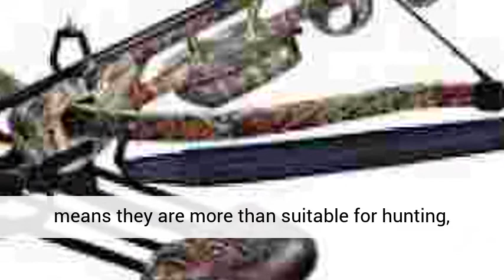Horton Bows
are where you will find info on Horton Crossbows and what happened with them.

Horton is known for manufacturing a wide range of different accessories and extra parts. These can be bought separately and will enhance the performance, accuracy, and use-comfort of your crossbow. Below you’ll find the most popular Horton parts and accessories: